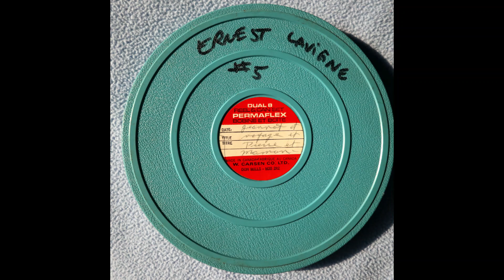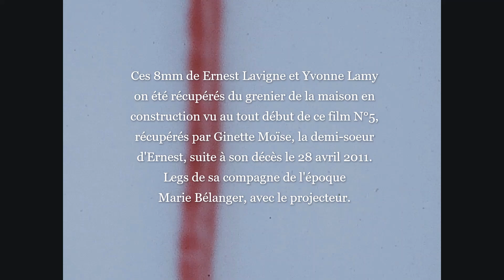Ernest Lavigne & Yvonne Lamy 8mm N°5 Ernest batît et aménage au 23 rue Proulx à Saint-Constant, QC.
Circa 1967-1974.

00:46 Ernest Lavigne bâtit sa maison au 23 rue Proulx à Saint-Constant, QC.
04:07 En route, en vacances
09:10 Quelques secondes de belles couleurs
13:51 Les enfants s'amuse près du 23 rue Proulx à Saint-Constant, QC.
16:28 Retour de l'école en autobus scolaire.
17:18 Dans une petite piscine.
22:27 Baignade dans un lac ou la mer
25:20 Notice finale